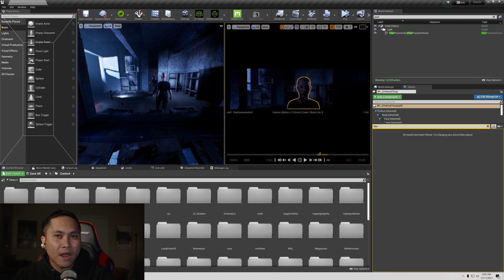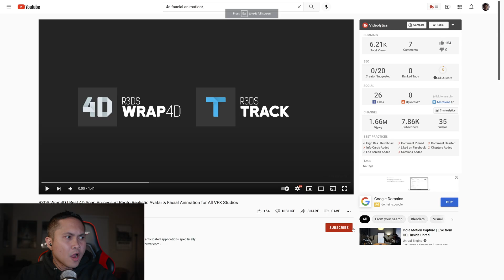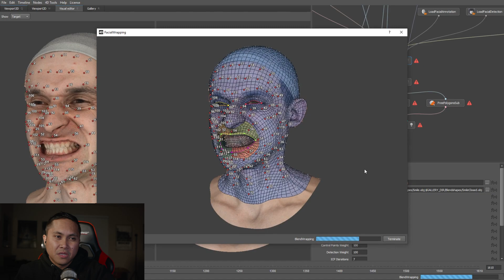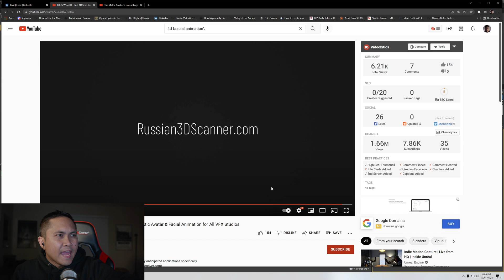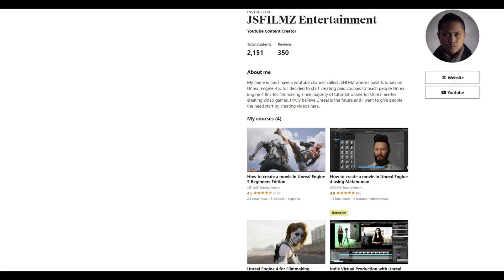Matrix Awakens Demo Real vs Fake